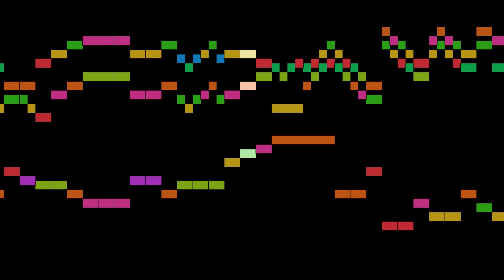Lully - Armide, part 16